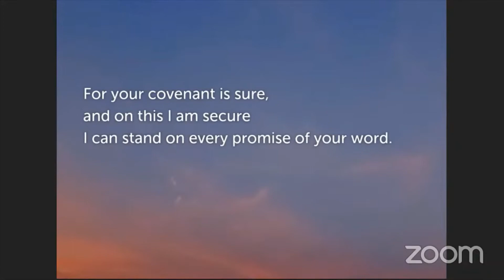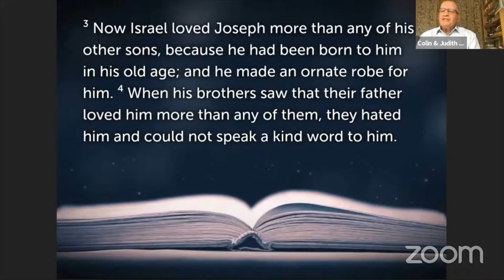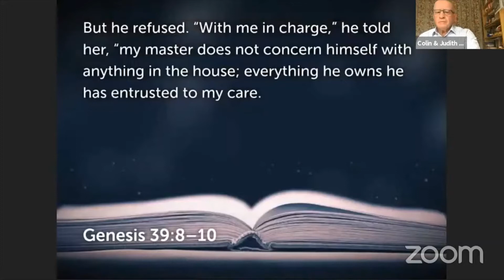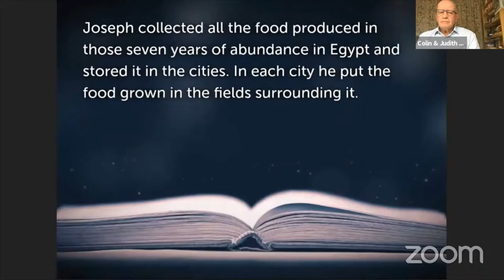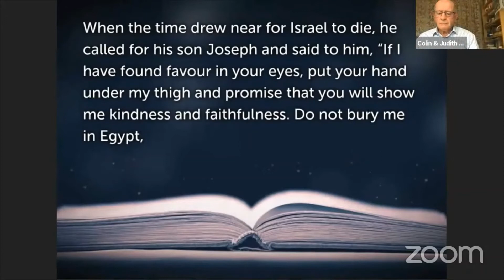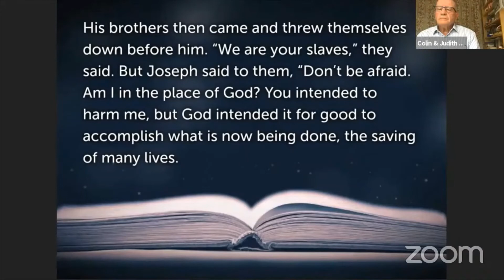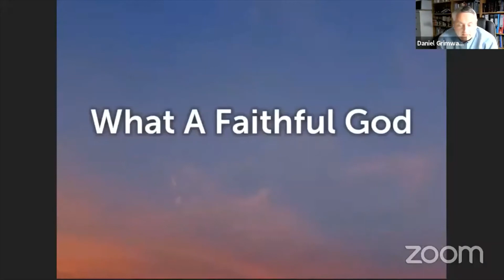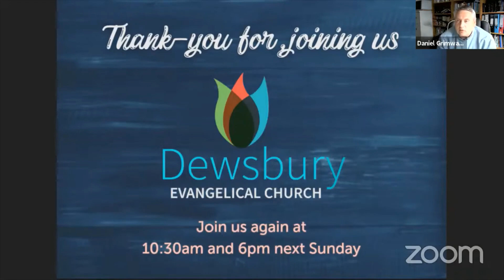Sunday Evening Service - 20th June 2021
The Fruit of the Spirit - Gentleness